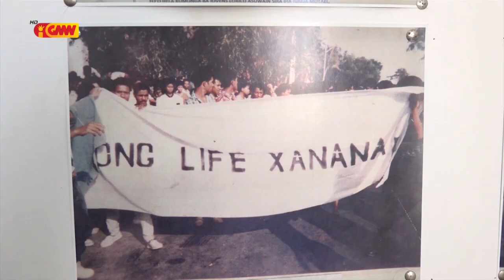Pedro Klamar Fuik husu Jerasaun Foun Organiza malu konsentra ba Libertasaun Povu